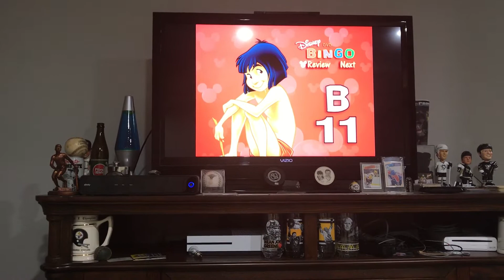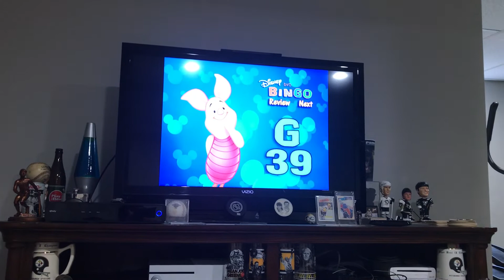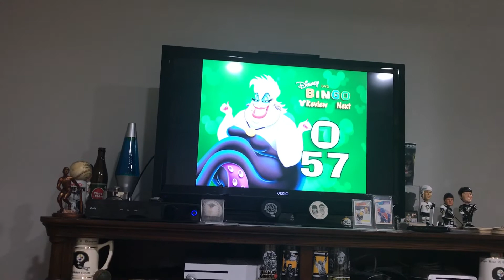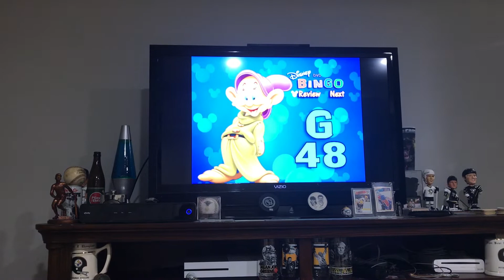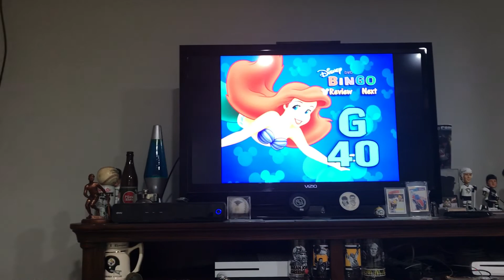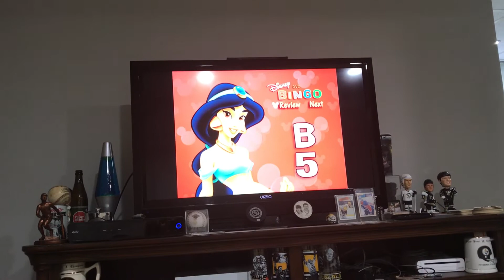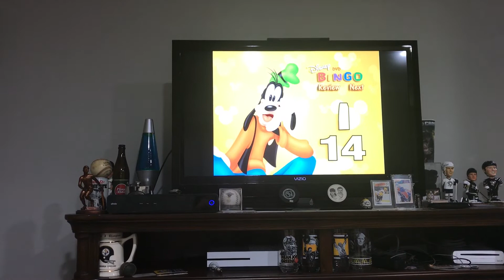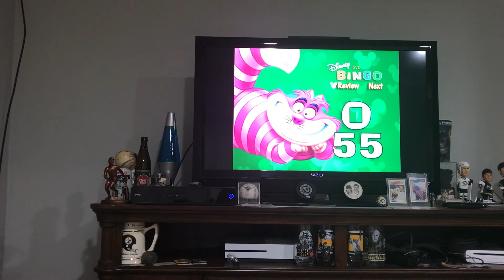Cat Simulator Level 258 Disney Bingo Level 13